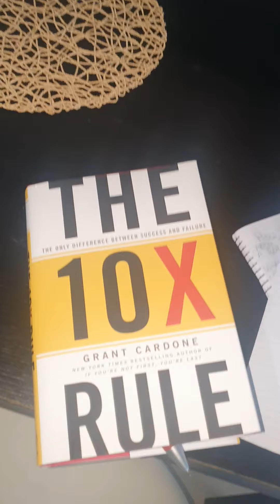10x Your Life. (Pt.1)